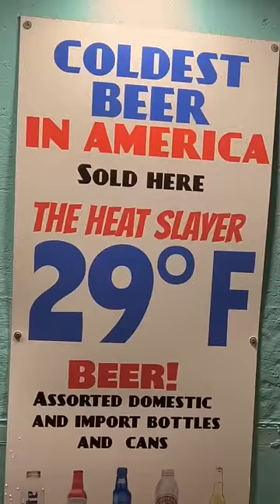The Coldest Beer In America?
Is this the coldest beer in America ???...lets see